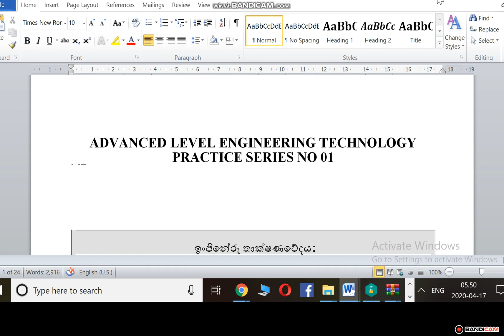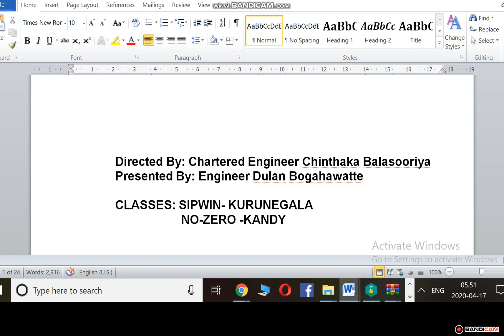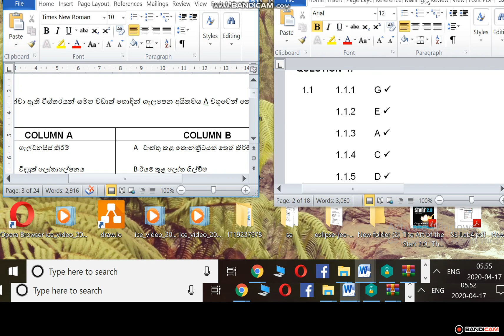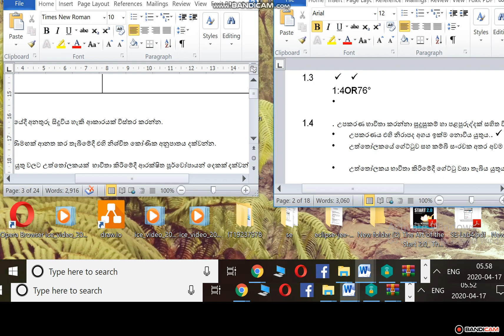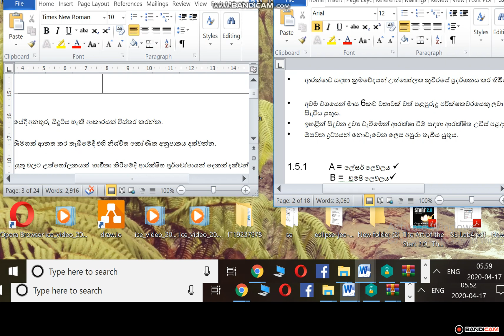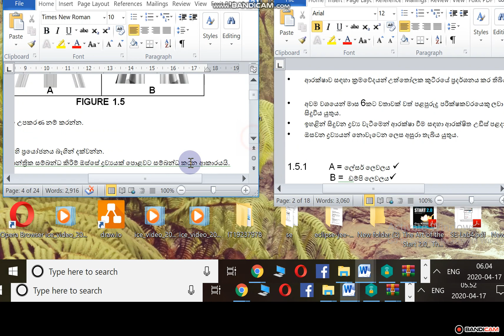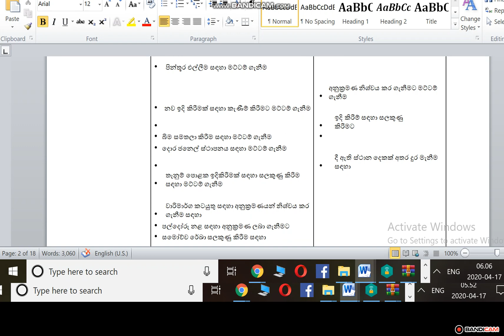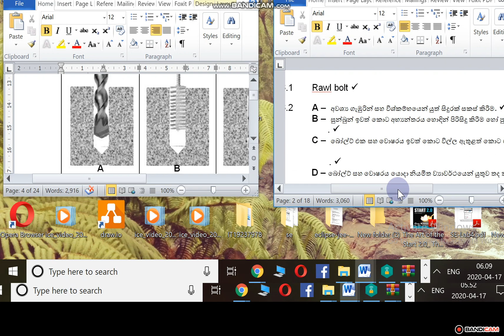ඉංජිනේරු තාක්ෂණය - පුනරීක්ෂණ. ඉදිරිපත් කිරීම ඉංජි. දුලාන් බෝගහවත්ත.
ඉංජිනේරු තාක්ෂනය විෂය නිර්දේශයේ අඩංගු වැදගත් කොටස් පුනරීක්ෂණය.